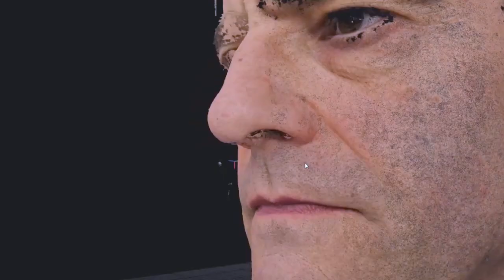El Bibliotecario Binario #5 - Realidad Virtual Cyberpunk Quanero I y II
Bienvenidos a El Bibliotecario Binario, sección del podcast semanal de Real o Virtual PuertoZero.

En esta sección os descubrimos algunas de las experiencias de realidad virtual más curiosas del metaverso, joyas ocultas entre pilas de píxeles que nuestro Bibliotecario Binario saca a relucir y comparte con nosotros.

En este episodio nuestro Bibliotecario Binario nos rescata un proyecto olvidado, Quanero 2, un título de ambientación cyberpunk que mejora en todo lo visto en 2016 en Quanero: manipulación del tiempo, personajes creados con captura de movimientos, sonido espacial. Sus desarrolladores tuvieron que tirar la toalla en 2018, pero este verano han publicado en Steam de forma gratuita su primera misión jugable, y merece la pena echarle un ojo.